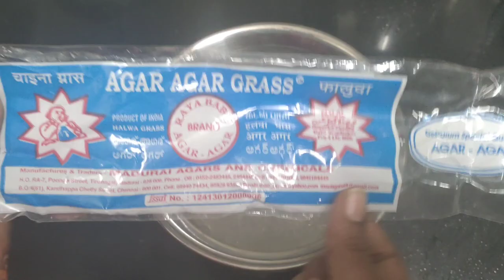జున్నుపాలు లేకుండా ఇలా జున్ను చేయండి /Instant Junnu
In this video, learn how to prepare a mouthwatering dish using chaines grass, a nutritious and versatile ingredient. Our simple recipe will guide you through the steps to create a flavorful and satisfying meal that's perfect for any occasion. Whether you're a seasoned chef or a beginner in the kitchen, you'll love the taste and simplicity of this dish. Follow along and impress your family and friends with this delicious chaines grass recipe today!